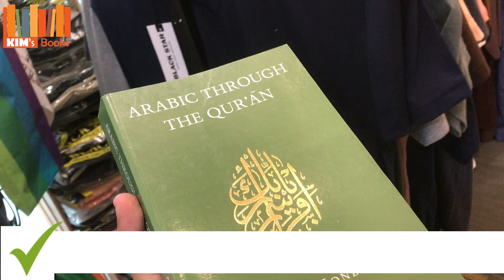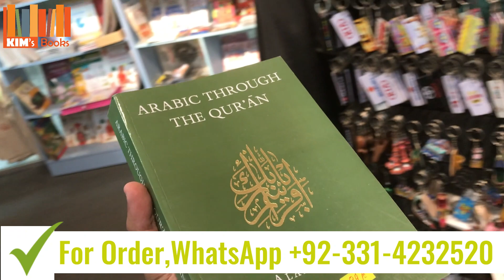Arabic Through the Qur'an by Alan Jones | Only in price of 799 in Pakistan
Bookstore location:
Branch 1; Lahore museum
Branch 2; Lums university, SDSB

In this captivating course, join renowned Arabic language expert, Alan Jones, as he takes you on an immersive journey through the beauty of the Qur'an. Discover the essence of the Arabic language through the sacred text, enabling you to deepen your understanding of Islam and gain proficiency in Arabic simultaneously.

With Alan's expertise and engaging teaching style, you'll explore the fundamental concepts of Arabic grammar, vocabulary, and pronunciation, all within the context of Qur'anic verses. This course is carefully designed to cater to both beginners and intermediate learners, ensuring a comprehensive learning experience.